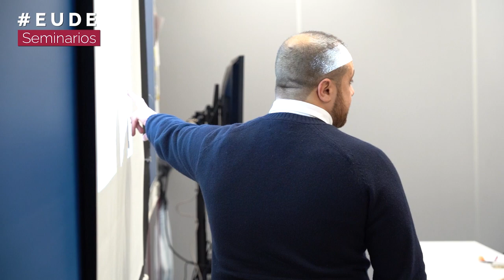Hablamos de Televisión Conectada, Publicidad y Entretenimiento con Andrea Bozzo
EUDE Business School acogió el 29 de febrero un seminario muy interesante sobre Televisión Conectada de la mano de Andrea Bozzo, Sales Director en Arkeero . Una sesión organizada desde  el departamento académico de Marketing en la que nuestros alumnos pudieron conocer de primera mano la historia y la diversidad de dispositivos y plataformas de TV conectada.

“Cuando conectas con tus usuarios, el mensaje de publicidad se convierte en entretenimiento”.